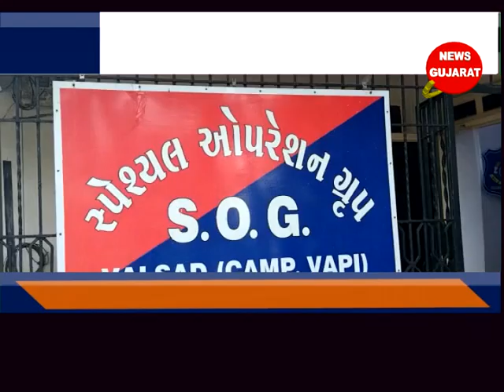વાપી - વૃદ્ધા અમિના ખાતુનની હત્યા પૌત્રીના પતિએ કરી હોવાનું બહાર આવ્યું